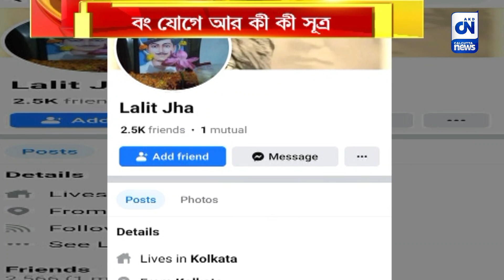সংসদে হানাতেও বং কানেকশন! পুরুলিয়ার এনজিও-তে কাজ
সংসদে ধোঁয়া-কাণ্ডে পলাতক ষষ্ঠ অভিযুক্তের নাম ললিত ঝা। এই ললিতের সূত্রে এবার সংসদে স্মোক-কাণ্ডে বঙ্গযোগ। কারণ পলাতক ললিত বাংলার এক এনজিও-তে কাজ করতো। পাশাপাশি সে রবীন্দ্র সরণীতে থাকতো ও গৃহশিক্ষকতা করতো